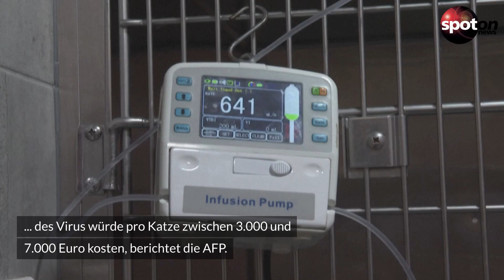Zypern: Hunderttausende Katzen sterben an Corona-Mutation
Auf Zypern wütet das feline Coronavirus. Hunderttausende Katze sterben auf der "Insel der Katzen" durch die von dem Virus ausgelöste feline infektiöse Peritonitis.